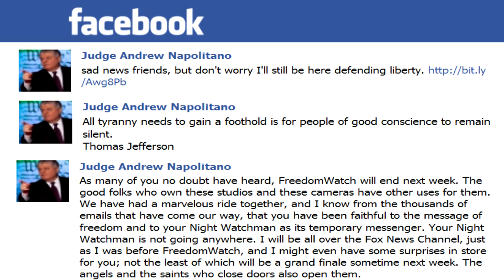Judge Napolitano Comments on Freedom Watch Cancellation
02/10/2012